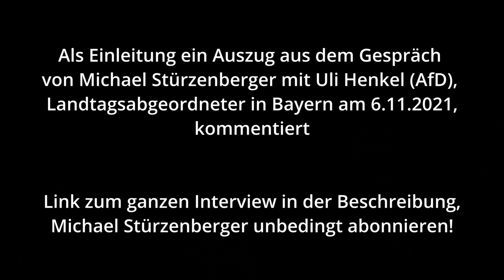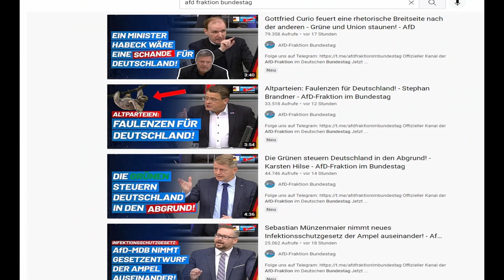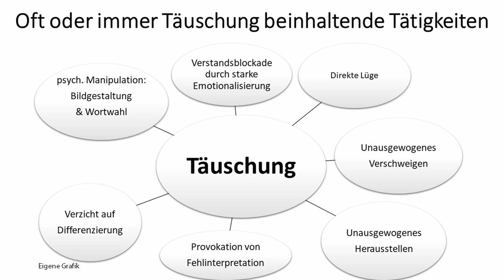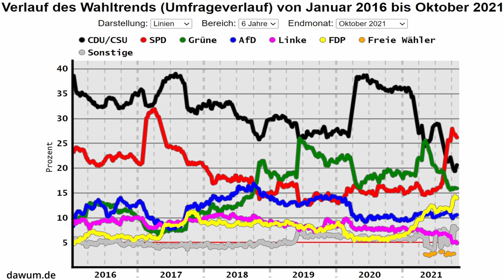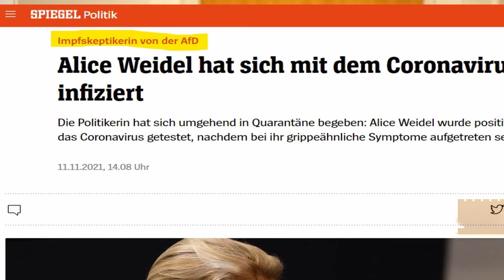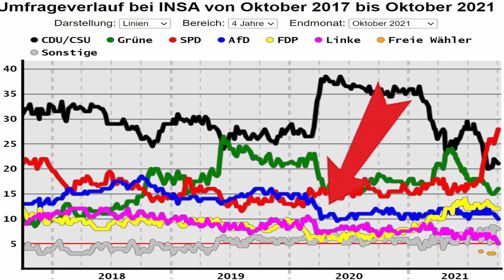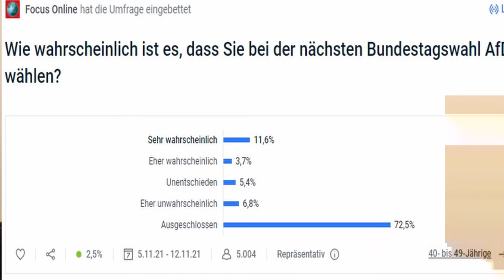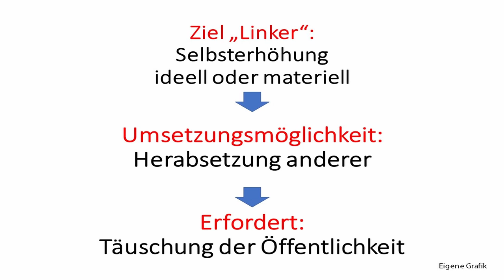Es ist alles möglich - wie die AfD über 40% erreicht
Welche Veränderungen die AfD vornehmen muss, um in großer Zahl Wähler hinzugewinnen können, darum und um ein Interview von Michael Stürzenberger mit Uli Henkel (AfD), Landtagsabgeordneter in Bayern, geht es in diesem Video.

0:00 Einleitung
0:12 Auszug Interview Michael Stürzenberger mit Uli Henkel
3:09 Situationsbetrachtung
7:38 Schlussfolgerungen
18:22 Überführung Spendenpool

Bankverbindung
Politik, Psychologie & anderes
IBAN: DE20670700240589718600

Wichtige Informationen:
Metastudie von John Ioannidis zur Feststellung der Mortalität von Covid-19:

Nachrichten:
Lion Media

Virale Videos:
Ritter der Meinungsfreiheit, Die Wahrheit des Admirals
Für Gerechtigkeit
CLIPS Returns
_horizont_
Toni Bartl
Andreas Patzwahl

Rin99er - Kommentierung

Gleichberechtigt – Wahlkampfstrategie

MMnewsTV – Kommentierung

Honigwabe - Streams